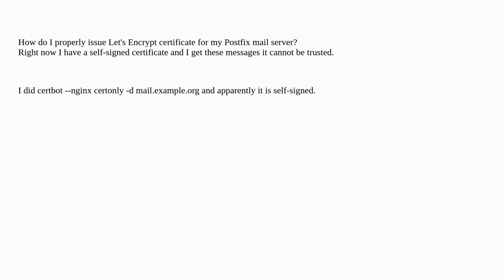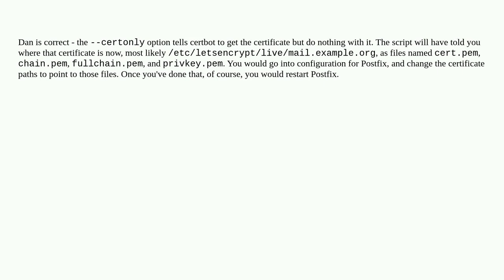How do I properly issue Let's Encrypt certificate for my mail server?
A special thanks goes out to the awesome community

  ssl-certificate lets-encrypt starttls postfix